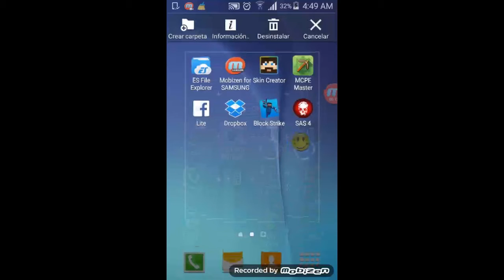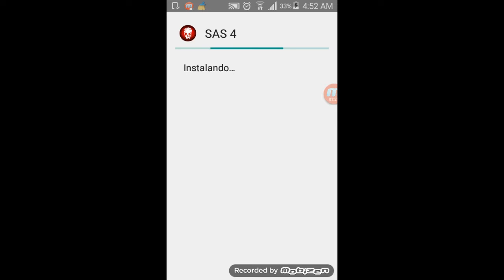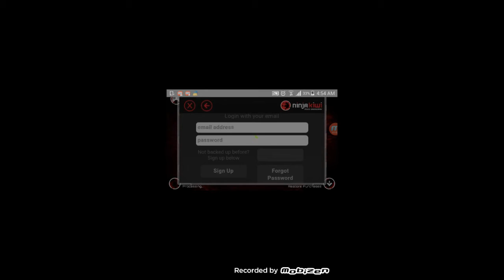SAS 4 Hack☆